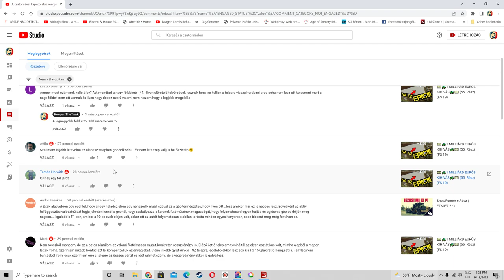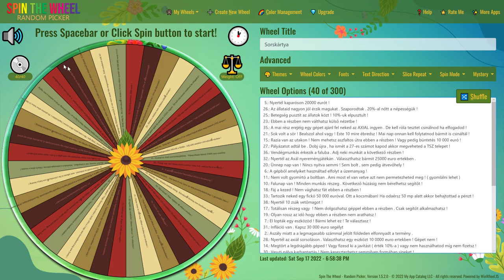💵🚜1 MILLIÁRD EURÓS KIHÍVÁS🚜💵 (56. Rész) (FS 19)